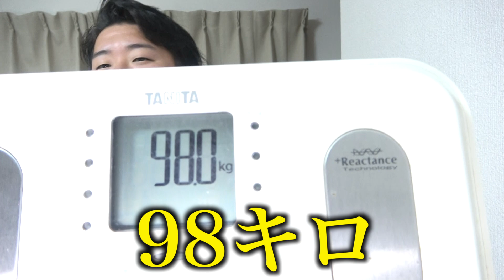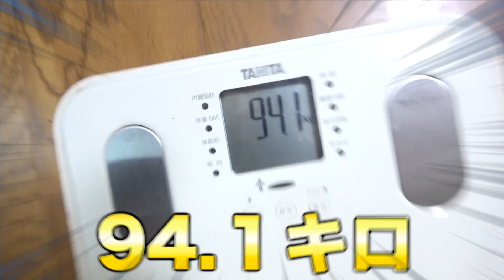【大変身】100キロの巨体デブが1週間本気でダイエットしたら何キロ痩せるのか!?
みんなオレに惚れちゃえよ😎
シャック